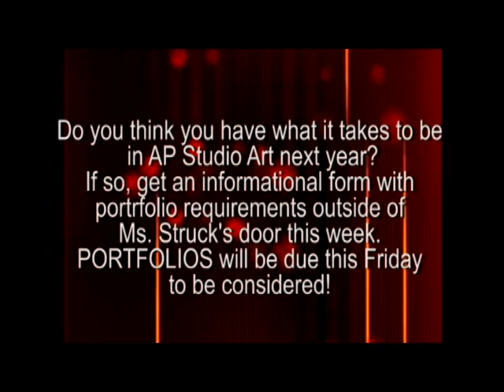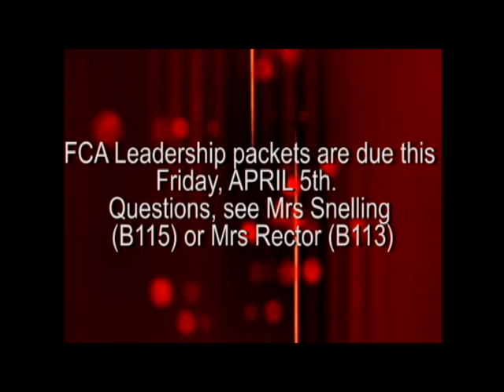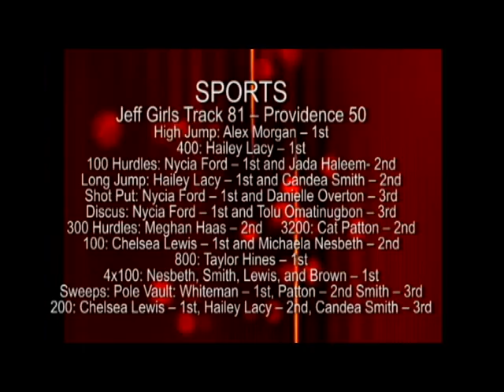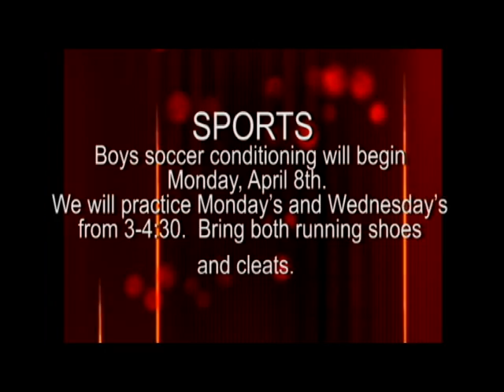4-02-13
Announcements for Jeffersonville High School